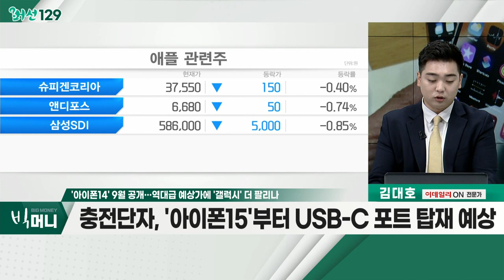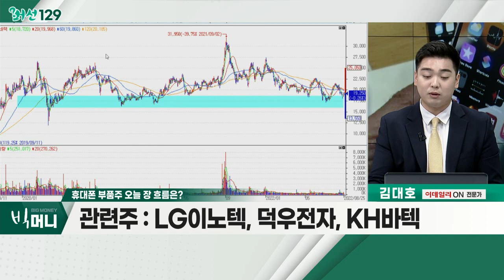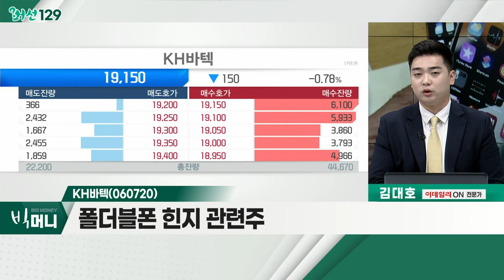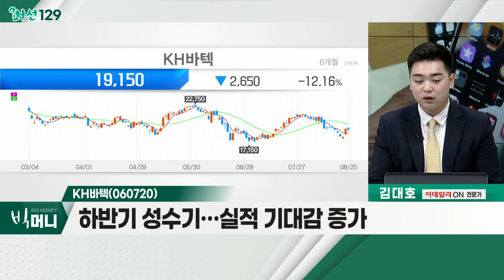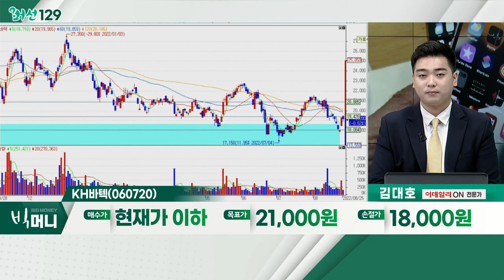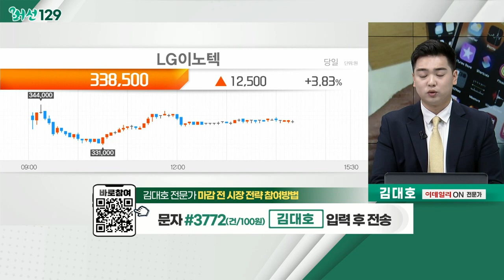KH바텍(060720)... 휴대폰 부품주 / '아이폰14' 9월 공개… 역대급 예상가에 '갤럭시' 더 팔리나_머선129 (20220825)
# '아이폰14' 9월 공개… 역대급 예상가에 '갤럭시' 더 팔리나
- 애플, 연중 최대 행사… 9월 8일 '애플 이벤트' 개최
- 코로나19 재확산 우려감… 온라인 생중계 예정
- 충전단자, '아이폰15'부터 USB-C 포트 탑재 예상

휴대폰 부품주
- 8월 26일, 갤럭시 '폴드4ㆍ플립4' 정식 출시
- 폴더블폰, 사전예약 100만대 육박
- 9월 9일, 아이폰 사전예약 진행 기대감
- LG이노텍, 덕우전자, KH바텍

- 폴더블폰 힌지 관련주
- 하반기 성수기… 실적 기대감 증가